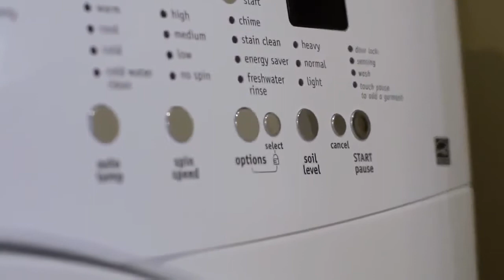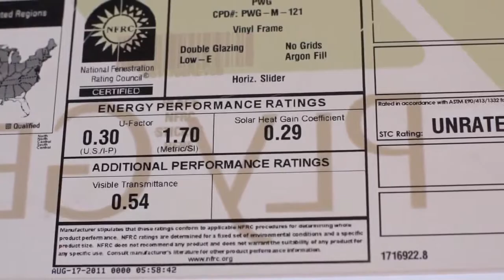2011 Ford Community Green Grant Seattle Homestead Community Land Trust